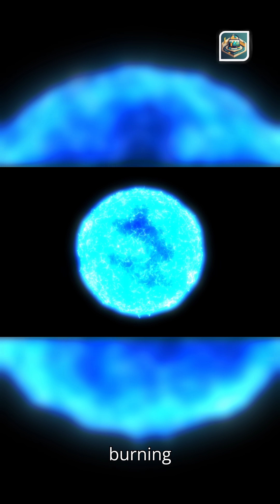Population III Giants: The First Stars That Forged Everything We Know (Short)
Discover the story of Population III stars—the massive, metal‑free giants that ignited the early universe. Learn why they were enormous, short‑lived, and essential for creating every element that makes planets, galaxies, and life possible. A short, simple, cinematic journey into the first chapter of cosmic history.